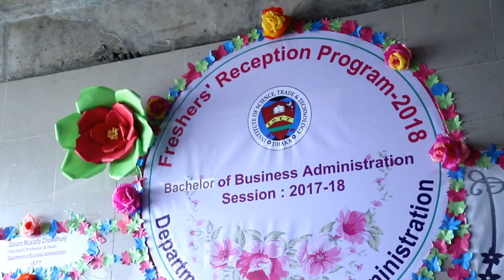Institute of Science Trade & Technology (ISTT) I FRESHER RECEIPTION 2018 BBA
Institute of Science Trade & Technology (ISTT)

FRESHER RECEPTION 2018 BBA
Venue- ISTT Main Campus, CRP Bhabon, Mirpur-14, Dhaka